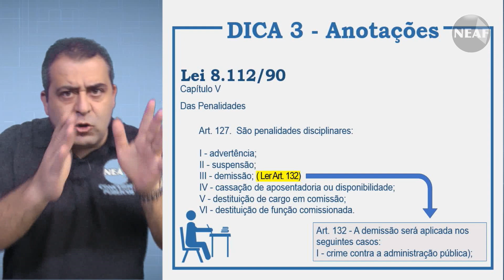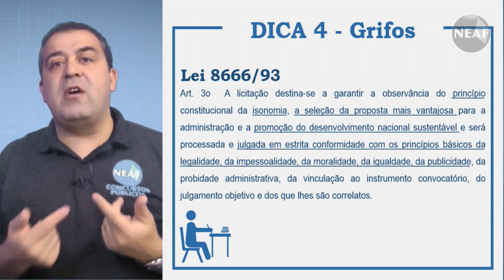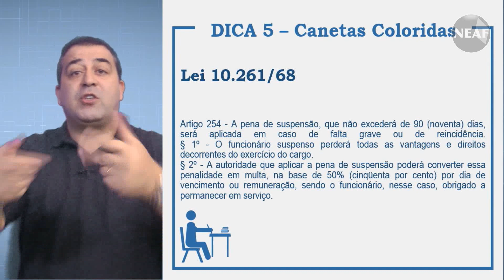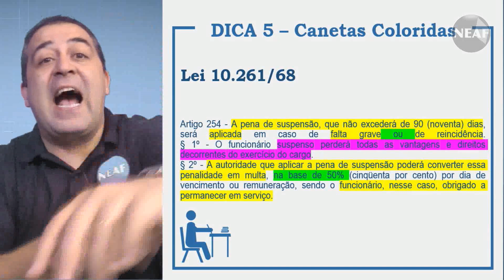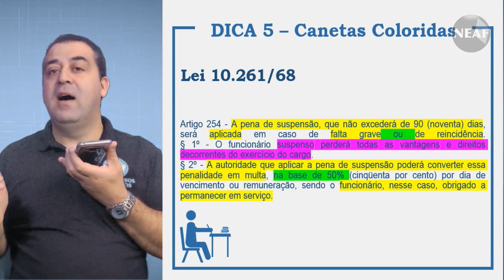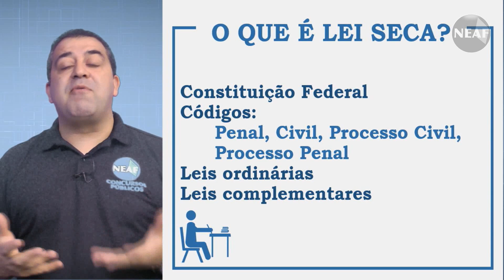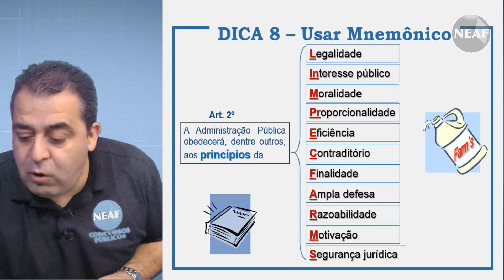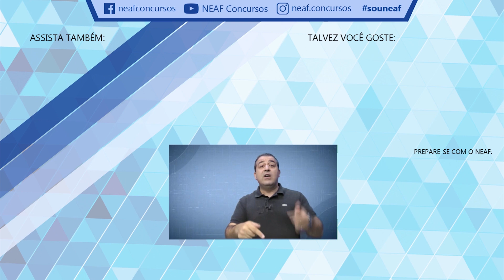8 Dicas Fundamentais para Estudar Leis para Concursos Públicos | Manual da Aprovação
Vídeo com 8 dicas de como estudar leis para concursos públicos.
O professor Alessandro Ferraz do NEAF dá dicas práticas de como passar em concursos públicos utilizando essas dicas para ajudar a aprimorar os seus estudos.

Dica 3 - Anotações inteligentes na lei
Dica 4 - Grifos e a sua maneira correta de fazê-lo
Dica 5 - Uso de Canetas coloridas
Dica 6 - Gravar a lei de forma inteligente
Dica 7 - O que é lei seca e como elas aparecem em provas de concursos públicos
Dica 8 - Uso de Mnemônico